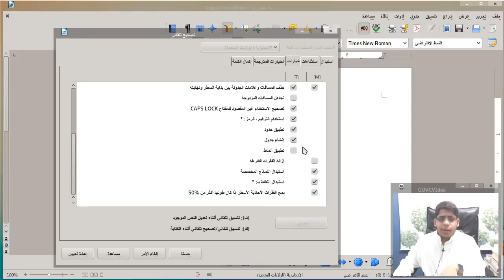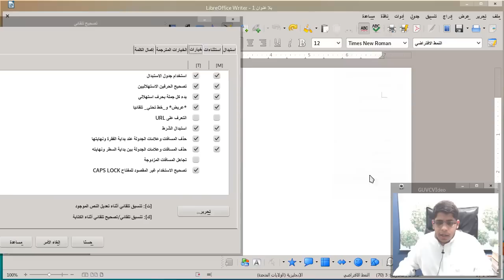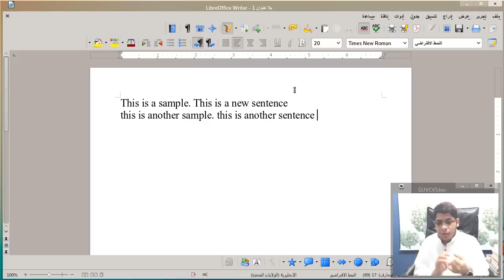10) التصحيح التلقائي | LibreOffice